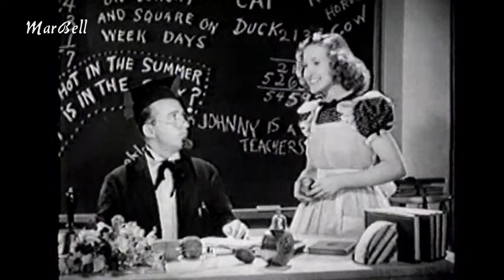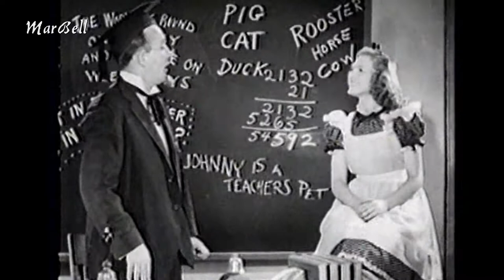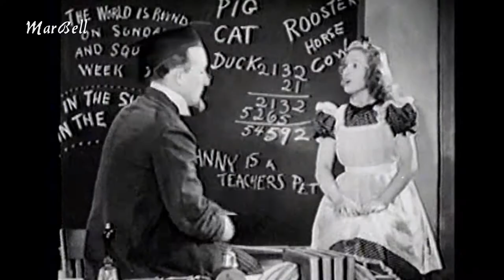BING CROSBY * Songs From the Movie STAR MAKER . Part 3